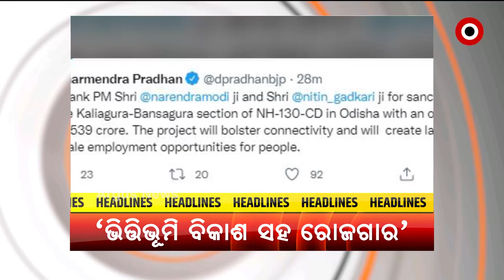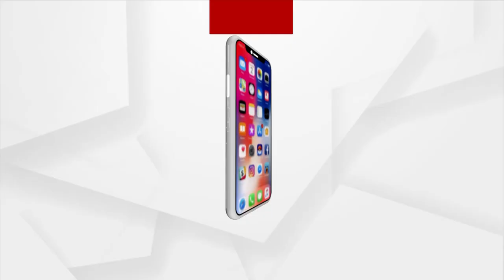Headlines 9AM| 3rd September 2021 | Argus News